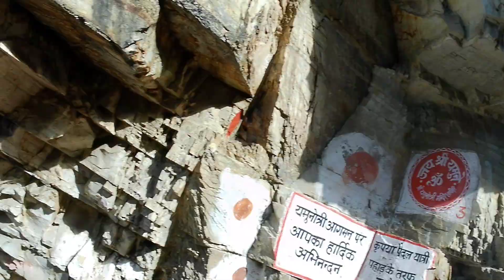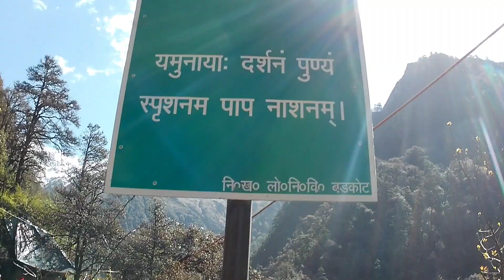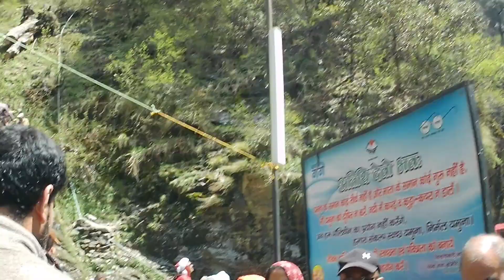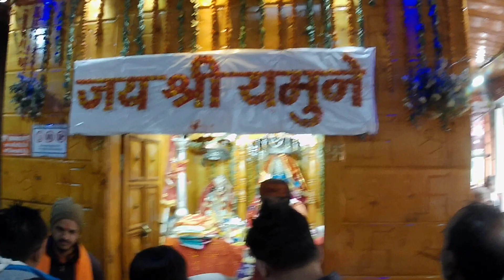2023 Yamunotri dham yatra || Day- 2 Yamnotri maiya darshan || uttrakhand char dham yatra 🤩🤩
2023 Yamunotri dham yatra || Day-2 Yamnotri maiya darshan

Yamunotri  रूट भयानक खतरनाक या सुंदर | Yamnotri Route Sundar Bhayanak Khatarnak | Uttarakhand |
Gangotri Dham Uttarakhand
Rishikesh To Gangotri Dham 2023
Gangotri Yatra 2023
Gangotri Trip Vlog Video
Gangotri Travel Cost
Haridwar To Gangotri Dham
Rishikesh To Yamunotri Dham 2023
Rishikesh To Kedarnath 2023
Haridwar To Yamunotri 2023
Yamunotri Dham 2023

गंगोत्री रूट भयानक खतरनाक या सुंदर | Gangotri Route Sundar Bhayanak Khatarnak | Uttarakhand |
Gangotri Dham Uttarakhand
Gangotri Yatra 2023
Gangotri Travel Cost
Yamunotri Dham 2023

Gangotri Dham Uttarakhand
Gangotri Yatra 2023
Gangotri Travel Cost
Yamunotri Dham 2023

Gangotri Dham Uttarakhand
Gangotri Yatra 2023
Gangotri Travel Cost
Yamunotri Dham 2023

Gangotri Dham Uttarakhand
Gangotri Yatra 2023
Gangotri Travel Cost
Yamunotri Dham 2023

Gangotri Dham Uttarakhand
Gangotri Yatra 2023
Gangotri Travel Cost
Yamunotri Dham 2023

Gangotri Dham Uttarakhand
Gangotri Yatra 2023
Gangotri Travel Cost
Yamunotri Dham 2023

Gangotri Dham Uttarakhand
Gangotri Yatra 2023
Gangotri Travel Cost
Yamunotri Dham 2023